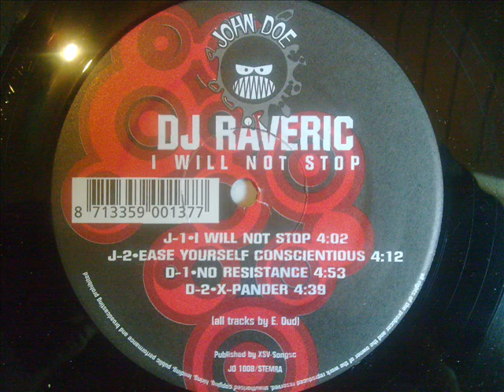Dj Raveric - Ease yourself conscientious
John Doe Records
1994